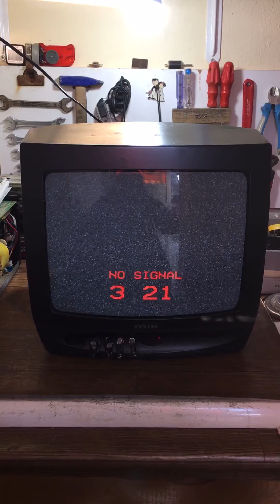Televizyon sökme parçalama television disassembly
Televizyon sökme parçalama television disassembly televizyon nun içinde ne var merak eden arkadaşlar için